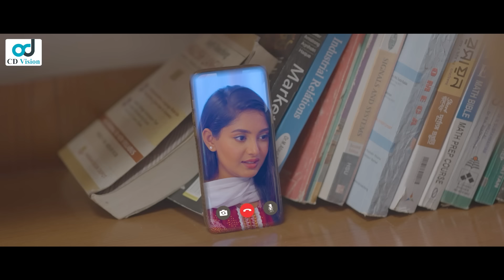Girlfriend is Always Right | গার্লফ্রেন্ড ইজ অলওয়েজ রাইট | Rakib Hossain | Ontora | Bangla Natok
Girlfriend is Always Right
[CD Vision Original Drama]

Drama: Girlfriend is Always Right
Script: Aador Shohag
Direction: Anisur Rahman Razib
Cast: Rakib Hossain, Nusrat Jahan Ontora, Rocky Khan, Rotna Khan, Anwar Hossain, Simran, Zara, Akmu, Swad, Maisha, Arain, Riya, Alo, Shohana, Imtiaz, Abir, Shawon, Mahi
Cinematography: Ashik Aman
Edit & Colour: Masud Rana anik
Producer: Mahabub Alam
Label: CD Vision